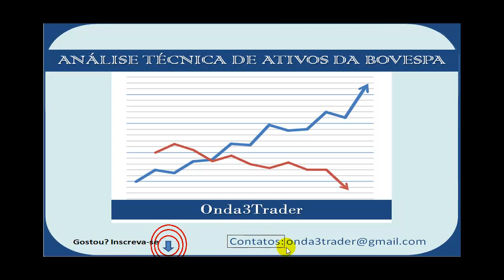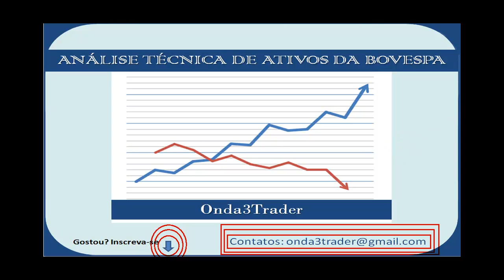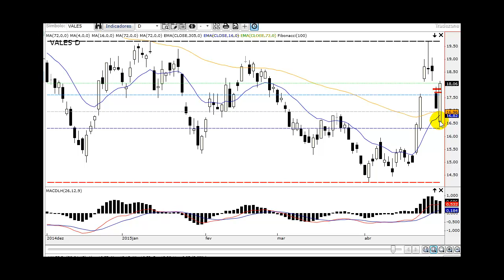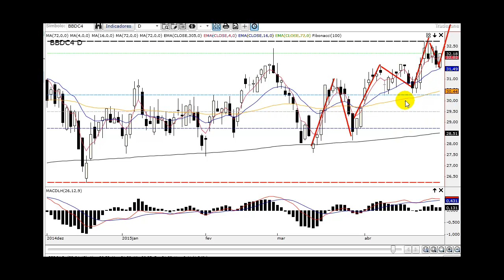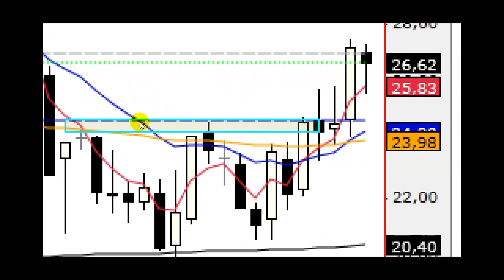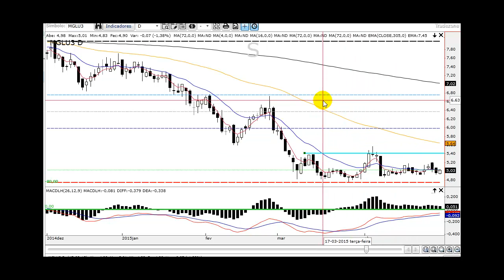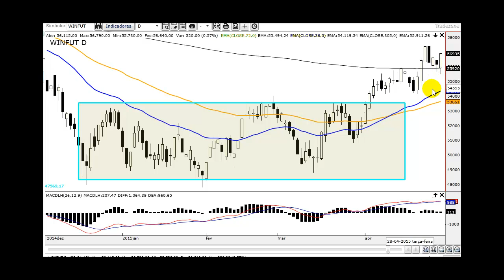Análise Técnica Bovespa e Índice Futuro